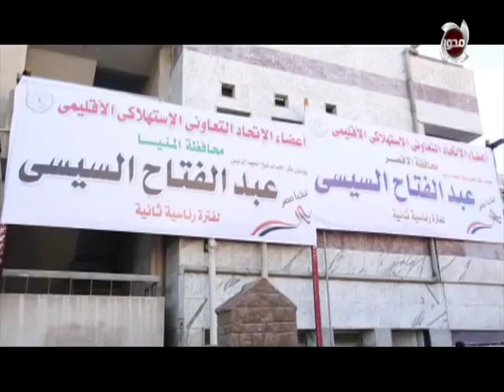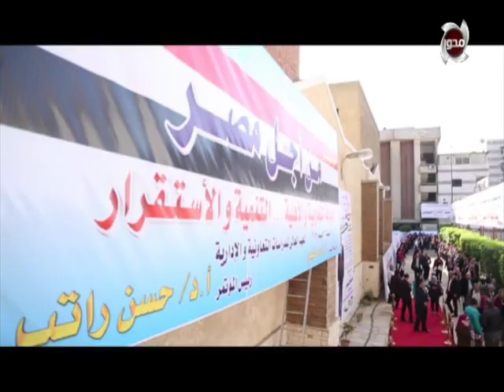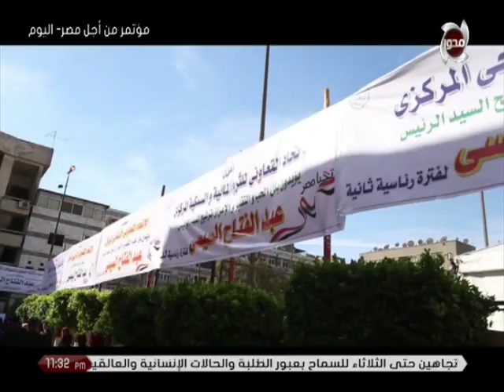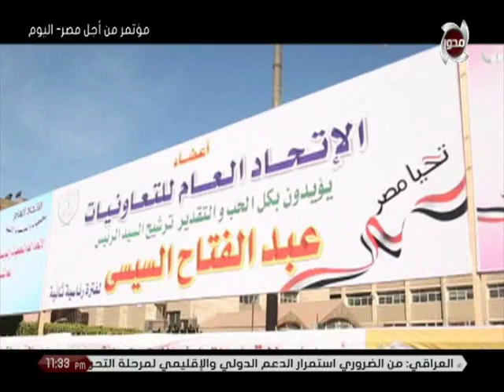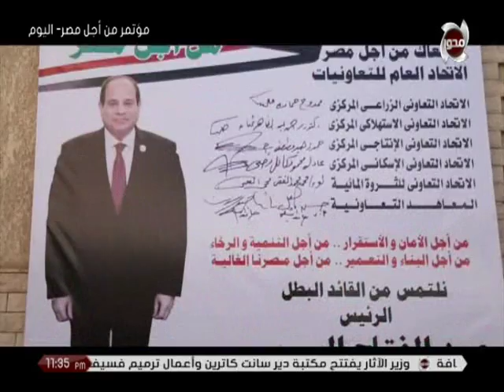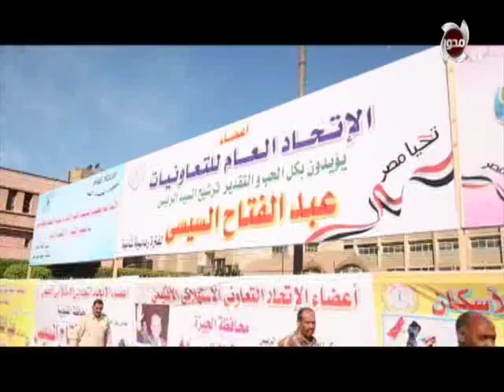جانب من فعاليات مؤتمر من أجل مصر بحضور عدد من شيوخ القبائل السيناوية